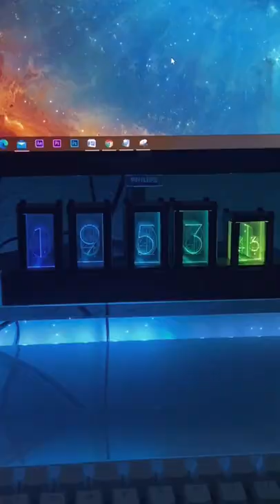Amazing clock reminds me of steins gate 😶‍🌫️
This is the best looking clock ever 😩
Beautiful clock ever 🤩🥰